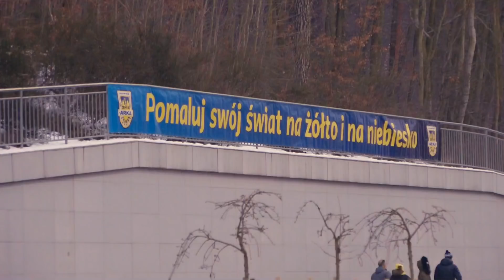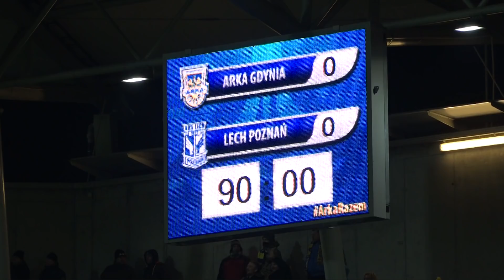Za kulisami meczu Arka Gdynia - Lech Poznań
Lech Poznań w pierwszym rozegranym w tym roku meczu ligowym zremisował z Arką Gdynia. Zobaczcie jak mecz Lecha z Arką wyglądał "od kuchni".Dla lechitów to już dziesiąty remis w obecnym sezonie.